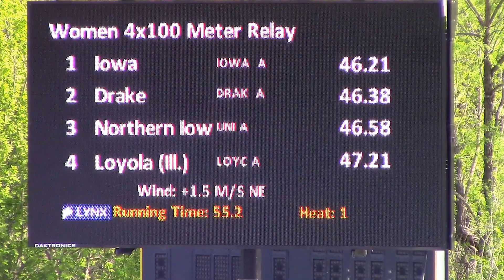2017 Musco Twilight 4x100 Women Iowa A